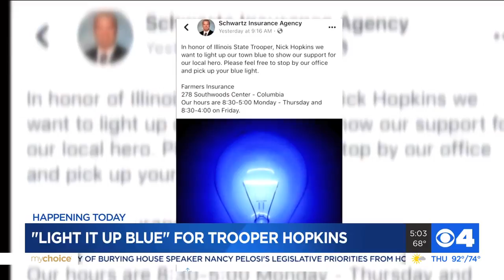Metro East being lit up blue to honor fallen ISP trooper